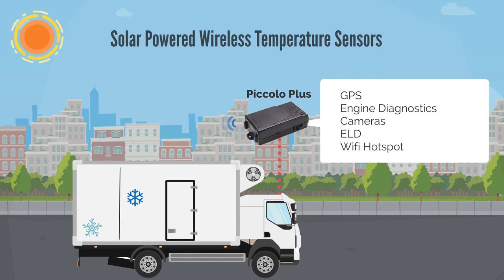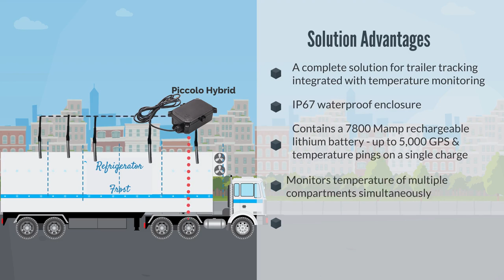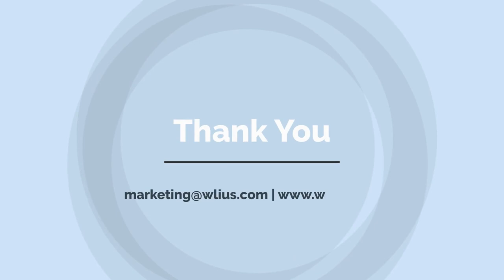Refrigerated Trailer Temperature Monitoring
Refrigerated Trailer Temperature Monitoring System-
Combining our advanced wired or wireless GPS temperature monitoring sensors and our powerful Fleet.Net cloud platform, our reefer trailer GPS temperature monitoring solution provides up-to-the date and pin-point information in real time, for tracking, managing, and recovering all reefer trailers & container units, while ensuring cargo temperature stays within the acceptable range & cutting the risk of cargo loss and asset damage.

Automated alarms also enable rapid response to equipment malfunctions, unplugged reefers and other critical conditions that could jeopardize valuable perishable shipments.